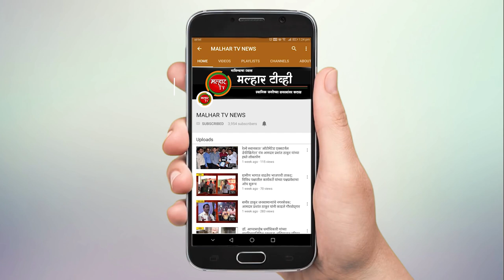गुरुवारी तालुक्यामध्ये २२० रुग्णांची नोंद; महापालिका क्षेत्रात १७१ तर ग्रामीण भागात ४९ नवीन रुग्ण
पनवेल तालुक्यामध्ये कोरोना विषाणूचा प्रसार होण्याचा वेग अजूनही कायम आहे. गुरुवारी तालुक्यामध्ये २२० रुग्ण सापडले आहेत. यामध्ये महापालिका क्षेत्रातील १७१ तर ग्रामीण भागातील ४९ रुग्णांचा समावेश आहे. यामध्ये धक्कादायक बातमी बाब म्हणजे  १२ रुग्णांचा कोरोनामुळे मृत्यू झाला आहे. तसेच आज १८६ रुग्ण बरे झाले असून त्यांना आज घरी सोडण्यात आले आहे.